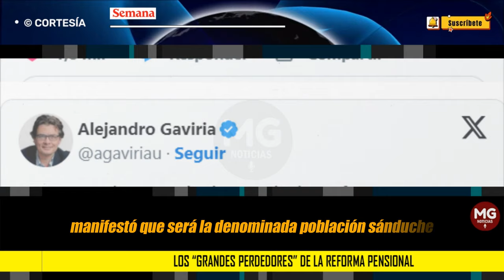❌ QUIÉNES SERÁN LOS GRANDES PERDEDORES DE LA REFORMA PENSIONAL según ALEJANDRO GAVIRIA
El exministro Alejandro Gaviria publicó en las últimas horas en sus redes sociales una reflexión sobre la reforma pensional que fue aprobada el pasado viernes, en su último debate en el Congreso de la República.
CONFIDENCIALES SEMANA